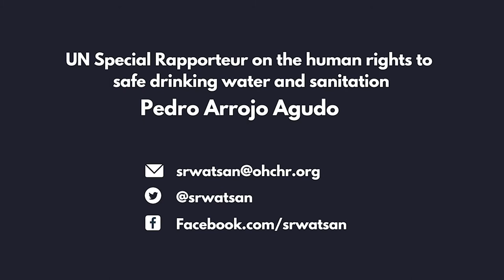Water governance under climate change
To prevent the risks of drought due to climate change, hydrological planning must adapt future demands to the reduced availability of water due to climate change, reducing unsustainable production ambitions. On the other hand, it is necessary to put an end to the over-exploitation of aquifers and the over-allocation of water rights, because if we break the sustainability of our aquatic ecosystems in normal years, disaster will be assured in drought. We need to recover the good state of aquifers, the true water lungs of nature, so that they can also be our strategic reserves in droughts. We must manage water as a public good, avoiding its commodification and speculation, under the priority of human rights and the sustainability of our aquatic ecosystems.